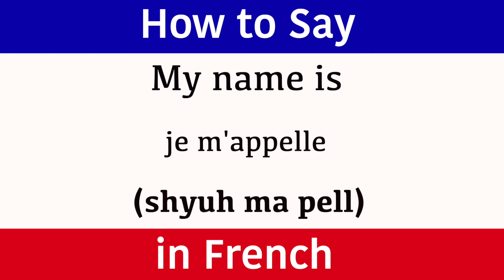Learn French | How to Say "My Name Is" in French | French Phrases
Learn French and how to say "My Name Is". (Pronunciation) in brackets for rapid learning. "Name" in French. Learn one French phrase and one word daily. This new series teaches a new word and phrase every day to help build your vocabulary quickly. The words and phrases are spoken to help with the pronunciation. The French word is written so you build up your grammar fast and the pronunciation is also clearly displayed in brackets so you can see exactly how the words sound. This new series has been created to accelerate French language skills for adults and help them become confident and comfortable when speaking and understanding this amazing language from France.